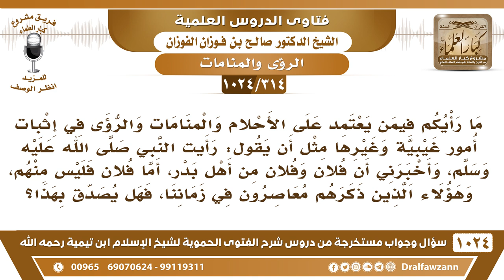[314 -1024] ما رأيكم فيمن يعتمد على الأحلام والرؤى في إثبات أمور غيبية وغيرها، هل يصدق بهذا؟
-[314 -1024] السؤال: ما رأيكم فيمن يعتمد على الأحلام والمنامات والرؤى في إثبات أمور غيبية وغيرها مثل أن يقول: رأيت النبي ﷺ ، وأخبرني أن فلان وفلان من أهل بدر، أما فلان فليس منهم، وهؤلاء الذين ذكرهم معاصرون في زماننا، فهل يصدق بهذا ؟
الجواب: لا، هذا لا يصدق ولا يثبت بالرؤيا أحكام شرعية، الرؤيا  لا يثبت بها أحكام شرعية، وإنما هي مبشرات إنما الرؤيا الصالحة من المبشرات التي تسر ولا تغر كما يقولون، تسر المؤمن ولا تغره ويبني عليها أشياء، فهي مجرد مبشرات لا يبنى عليها أحكام لا حلال ولا حرام ولا واجب ولا مستحب، وبعد موت النبي  صلى الله عليه وسلم لا تشرع أحكاما أبدًا انتهى {اليوم أكملت لكم دينكم} ما بعد وفاة الرسول صلى الله عليه وسلم زيادة أحكام لا في المنام ولا كما يقول الصوفية أنهم يصلون إلى الله ويأخذون عن الله مباشرة فهذا كله من الخرافات والأباطيل والكذب على الله سبحانه وتعالى.
للاشتراك في قناة الشيخ صالح الفوزان
سؤال وجواب من شرح الفتوى الحموية ( 1024 ) مقطع

للاستفسار والإقتراحات والدعم
رئيس الفريق
لمشروع كبار العلماء